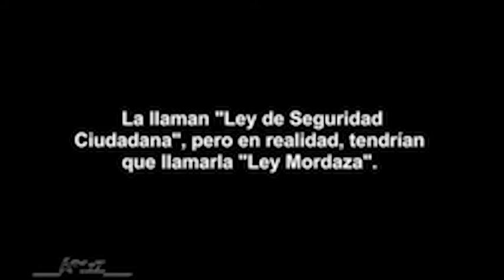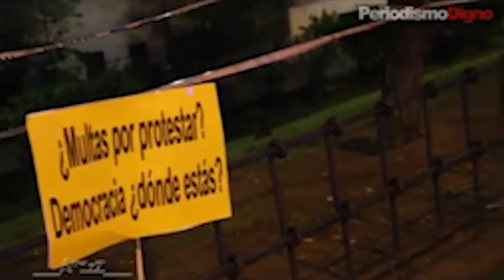K-ACN 03122013 informativo semanal de la Agencia Ciudadana de Noticias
Entrevistas y movilizaciones. Entrevistamos al candidato a las primarias para la alcaldía de Madrid del PSOE Enrique del Olmo y a Rodrigo Bazzano del Colectivo de Estudiantes de Madrid